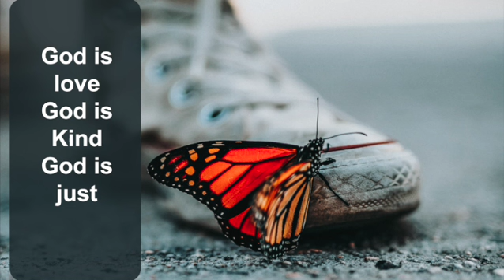Caring for the Vulnerable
Caring for the vulnerable is justice and perfect worship

Image from Unsplash (Nathan Dumlao)